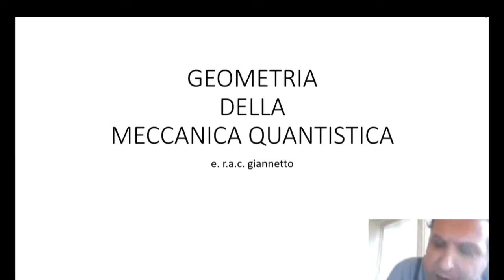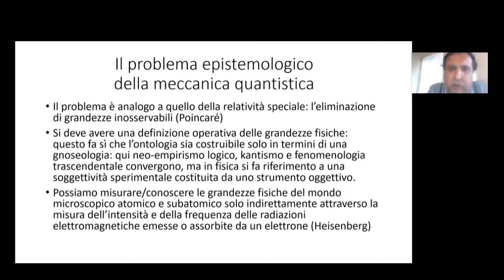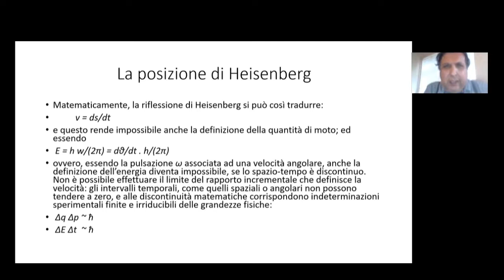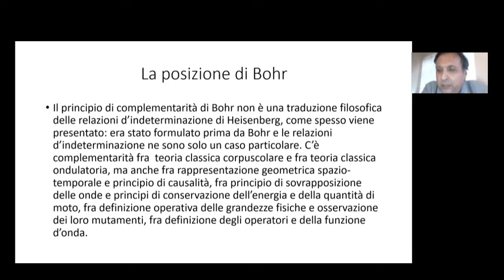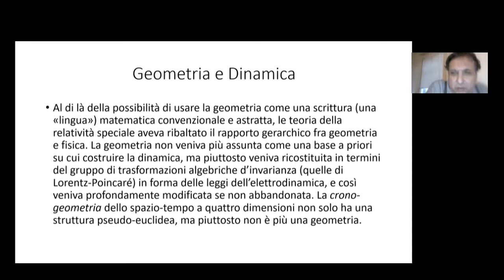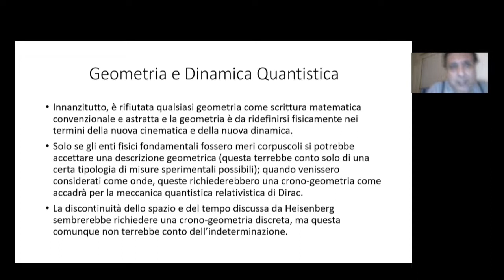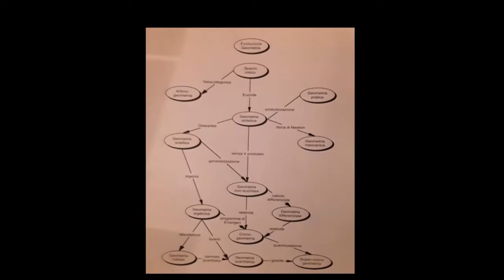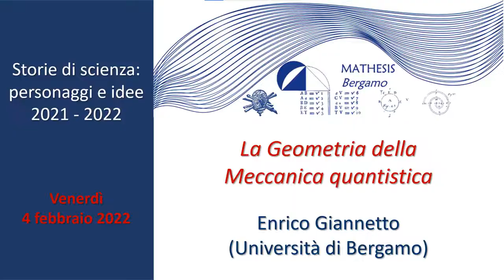La Geometria della Meccanica quantistica E. Giannetto 4 febbraio 2022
Nell’introdurre la sua conferenza Enrico Giannetto ne presenta il tema come difficile e controverso.
Nell’ affrontarlo è necessario avere consapevolezza che la meccanica quantistica non ha costituito, e non costituisce ancora, un'unica teoria.  La sua geometria costituisce più che una realtà un problema per la stessa meccanica quantistica. Nella trattazione di Giannetto trovano posto importanti collegamenti e riferimenti alla Meccanica delle matrici di Heisenberg, Born e Jordan, a quella delle onde proposta da Schrodinger, alla Meccanica dei quantum number di Dirac insieme al tema della loro “equivalenza”.

Mathesis Bergamo
4 febbraio 2022